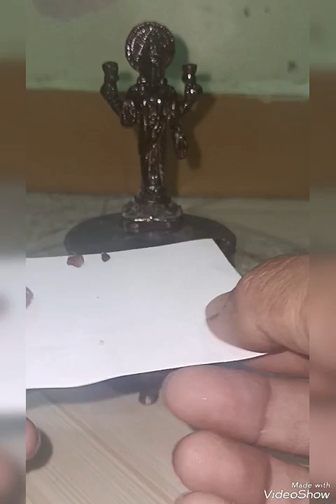how to make rice puller items science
it's not magic it's science